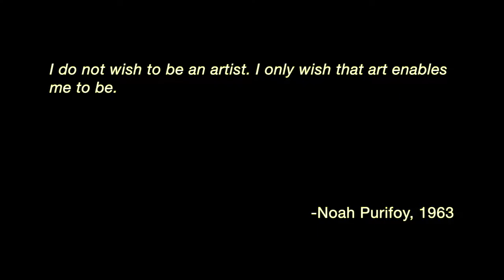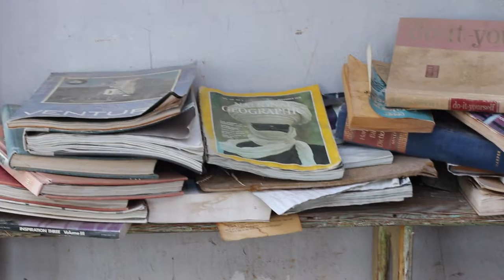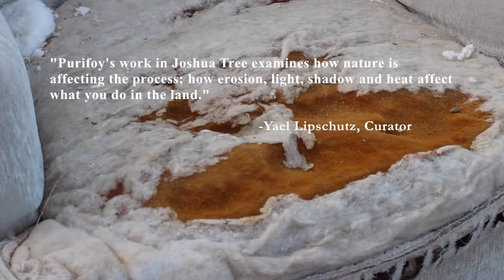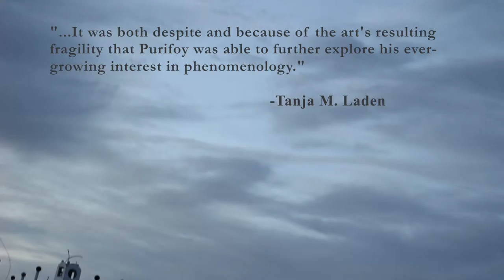Noah Purifoy Outdoor Art Exhibit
By Jenna Vaccaro for Dodge College of Film and Media Arts